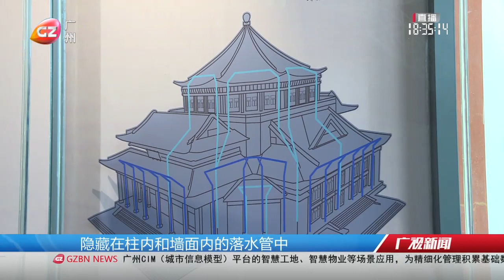換瓦片補飄簷 中山紀念堂今起修繕換瓦片補飄簷 中山紀念堂今起修繕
廣州中山紀念堂開啟25年來最大規模修繕，將在屋面揭瓦補漏，並修補飄簷等，工程力爭在明年春節前完工。